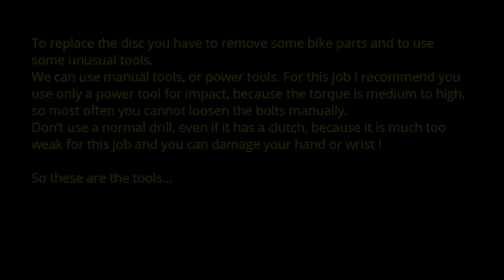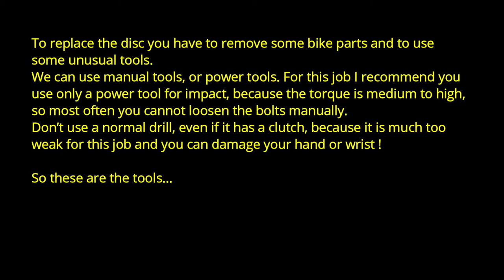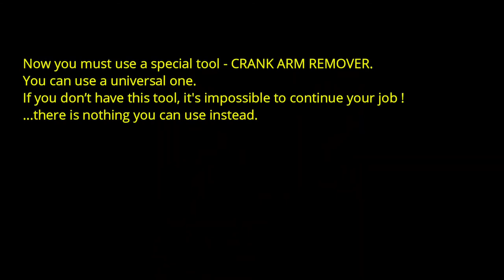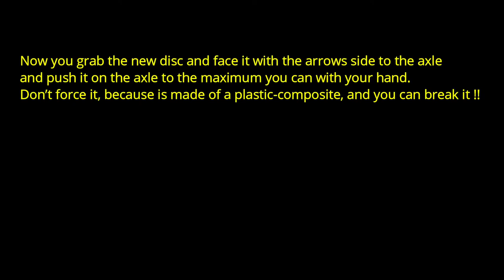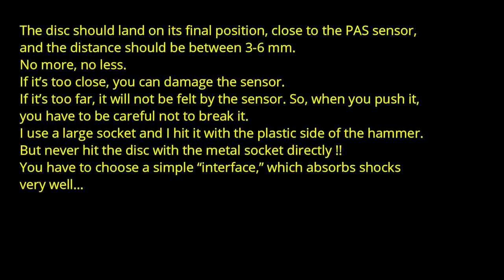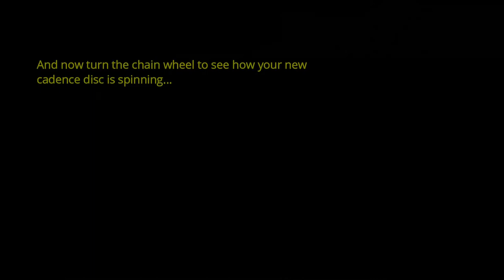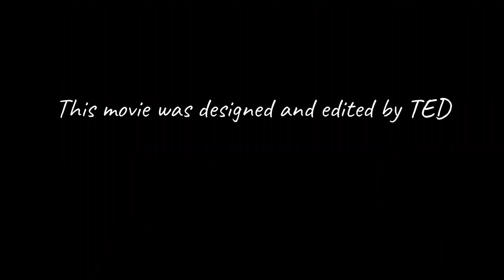Replacing the cadence magnet disc | DJ Bikes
This video is applicable towards all DJ Bikes e-bike models.

0:15 Disclaimer
0:30 Magnet disc and PAS sensor overview
1:00 Required tools
1:29 Removing the chain
1:45 Removing the crank arm
3:17 Removing the magnet disc
3:45 Installing the new magnet disc
4:05 Aligning the magnet disc and sensor
5:08 Replacing the crank arm and chain